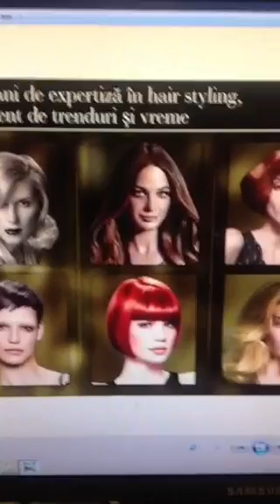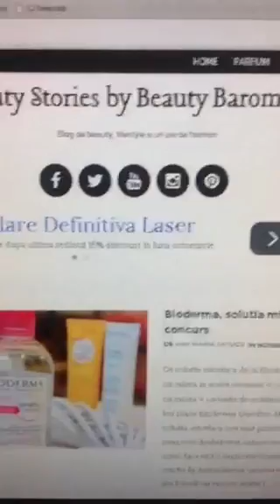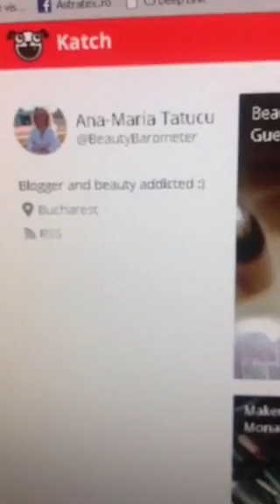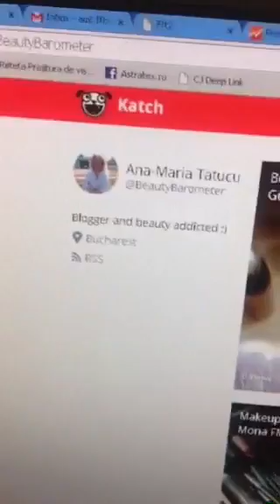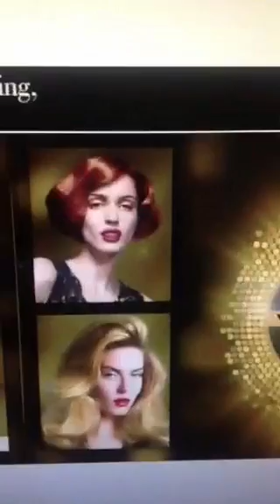Concurs Giveaway Taft 60 ani, Periscope